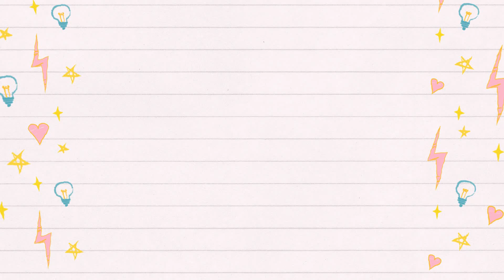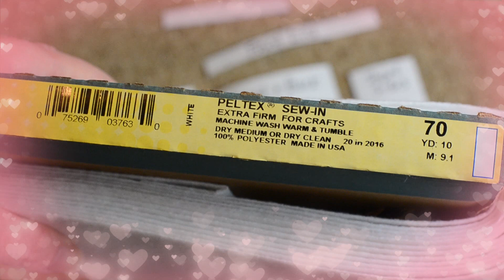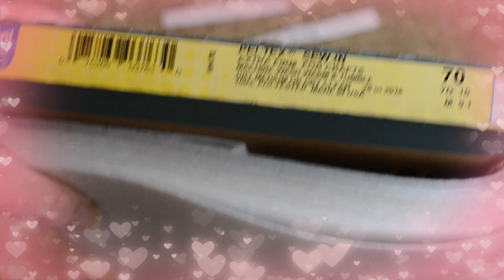In the Hoop Doll Suitcase Tutorial Making Templates and Small Parts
Make our adorable dolly suitcase in the hoop on your embroidery machine!  This is a real suitcase that actually opens, has a velcro closure, beautiful floral motif on the front and it lined inside.
For the 5x7 hoop and up

If you enjoy this tutorial, you can find this digital design online exclusively on our website .